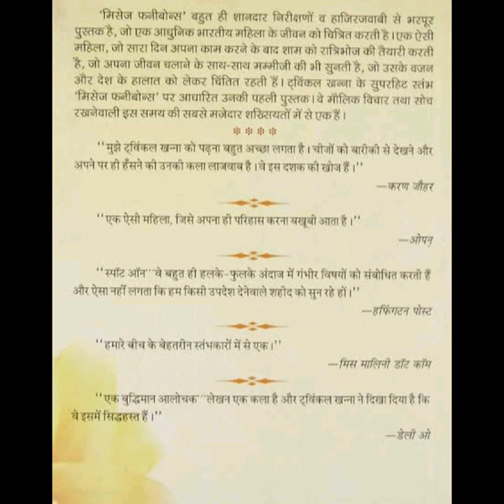Booktalk mrs. funnybones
Book : Mrs. Funnybones
Author : Twinkle Khanna
Bookr Review : vagbhi

Books Available in english, hindi and gujarati languages

"feminine but not feminist"